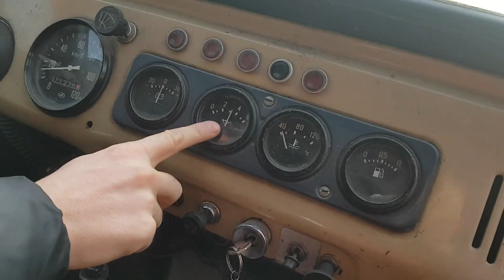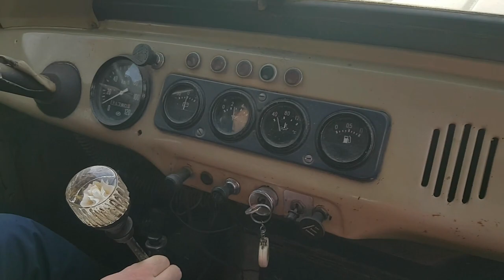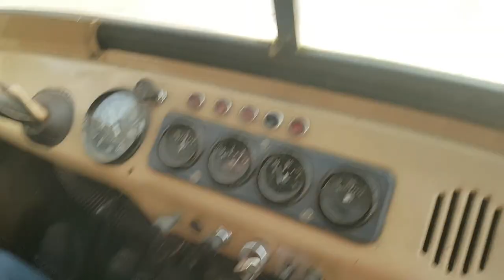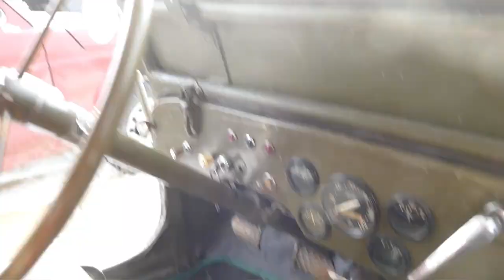И дрифт и OFF ROAD на простом УАЗе мечты с пилотом без тормозов (часть-1)